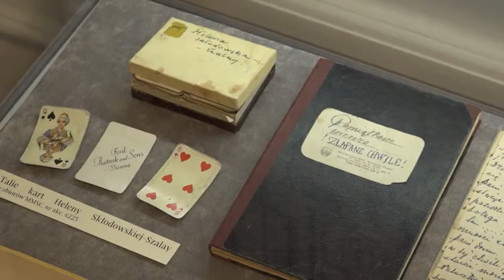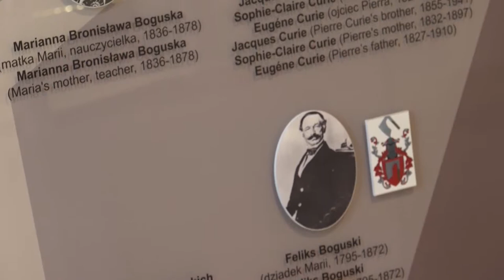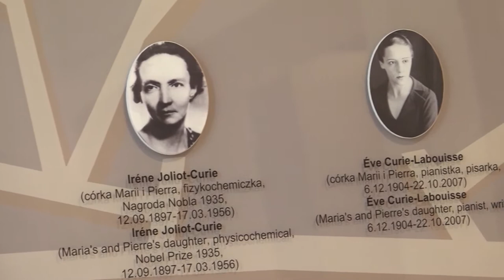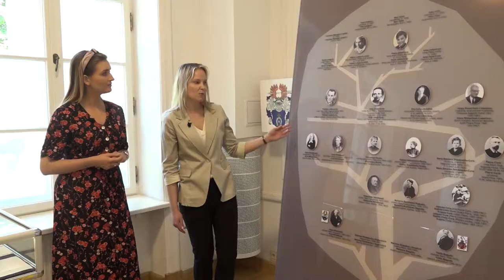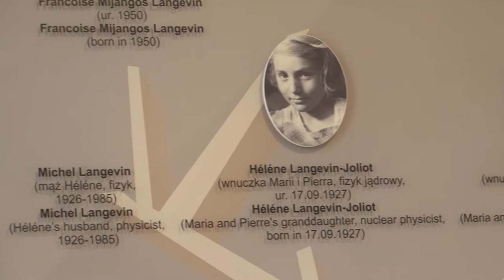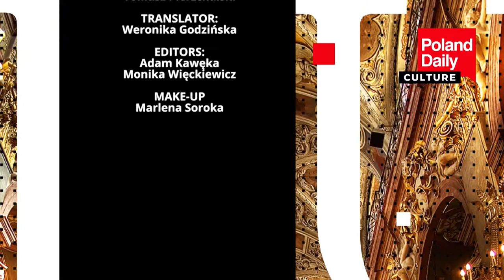Maria Skłodowska Curie - and her museum in her birthplace (4)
Native of Poland Marie Skłodowska Curie born in Warsaw 7 November 1867 – died 4 July 1934
Polish and naturalized-French physicist and chemist who conducted pioneering research on radioactivity.

The first woman to win a Nobel Prize, the first person and only woman to win the Nobel prize twice, and the only person to win the Nobel Prize in two different scientific fields.

She was part of the Curie family legacy of five Nobel Prizes. She was also the first woman to become a professor at the University of Paris, and in 1995 became the first woman to be entombed on her own merits in the Panthéon in Paris.

Born in Warsaw, in what was then the Kingdom of Poland, part of the Russian Empire. She studied at Warsaw's clandestine Flying University and began her practical scientific training in Warsaw. In 1891, aged 24, she followed her older sister Bronisława to study in Paris, where she earned her higher degrees and conducted her subsequent scientific work. She shared the 1903 Nobel Prize in Physics with her husband Pierre Curie and physicist Henri Becquerel. She won the 1911 Nobel Prize in Chemistry.

Her achievements included the development of the theory of radioactivity (a term that she coined), techniques for isolating radioactive isotopes, and the discovery of two elements, polonium and radium. Under her direction, the world's first studies into the treatment of neoplasms were conducted using radioactive isotopes. She founded the Curie Institutes in Paris and in Warsaw, which remain major centres of medical research today. During World War I she developed mobile radiography units to provide X-ray services to field hospitals.

While a French citizen, Marie Skłodowska Curie, who used both surnames, never lost her sense of Polish identity. She taught her daughters the Polish language and took them on visits to Poland.She named the first chemical element she discovered polonium, after her native country.

Marie Curie died in 1934, aged 66, at a sanatorium in Sancellemoz (Haute-Savoie), France, of aplastic anemia from exposure to radiation in the course of her scientific research and in the course of her radiological work at field hospitals during World War I.

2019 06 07 POLAND DAILY DAY 173 CULTURE S2 E 173 NET